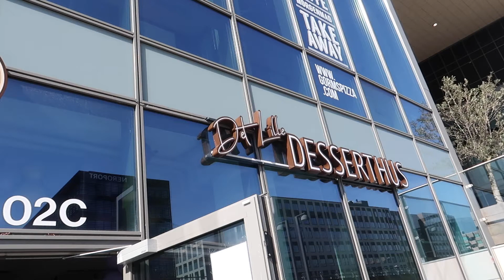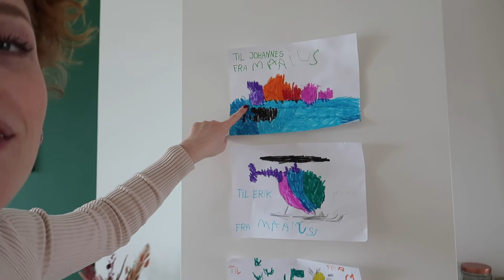EASTER 2021 - Husband discussion, playground fun and CAKE!!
We celebrate eater at home in Copenhagen. 5 days of family coziness even though I manage to catch a stomach bug...
We have some family over, we visit the local playground and Johannes is in heaven when trying the swings again! He loves them. We are also blessed with some amazing weather and when the sugar cravings are too high, we go for an evening candy run.
Erik and I have some great discussions about when it is ok to lie (?!) to children and if it is okay for grown men to go biking with their hands in their pockets...
I really hope you enjoy it! xoxo